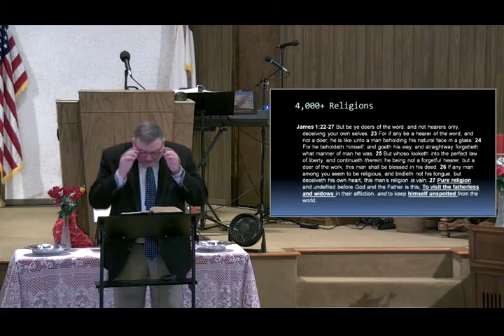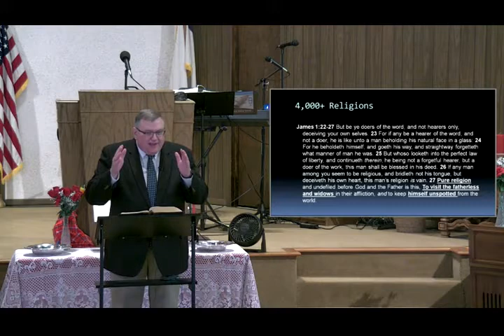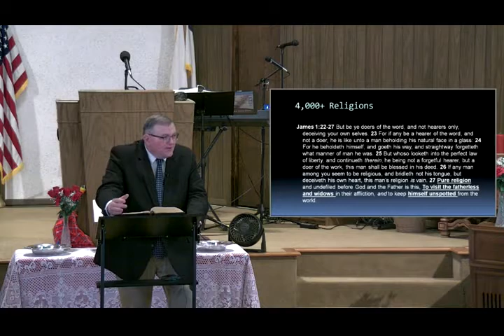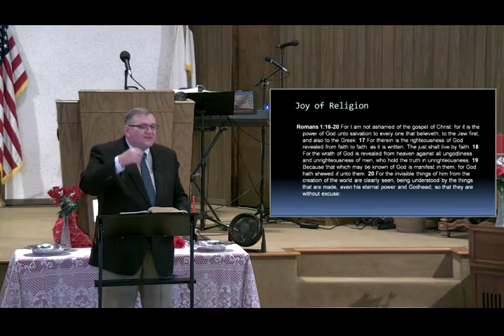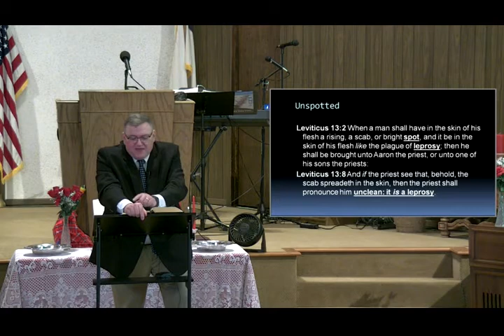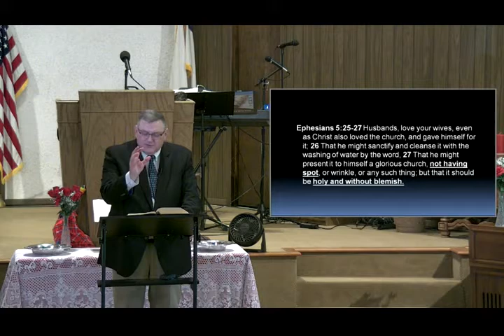The Joy of Religion - Mike Hoggard